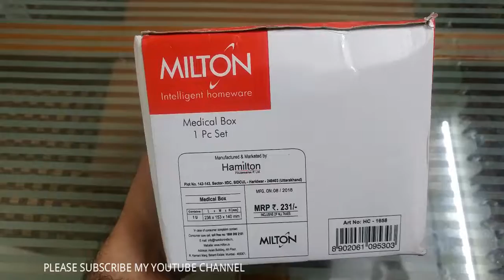UNBOXING MILTON MEDICAL BOX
IF YOU WANT TO BUY THE PRODUCT...

Milton Medical Box - Plastic Utility Box  (White)
Compact shape for easy storage
Partition tray for segregation
See through lid with hThis medical box from Milton has a compact shape which makes it portable and easy to store. It is easy to carry around because it has been ergonomically designed with a handle. In case of emergencies, the user-friendly closure system can be easily snapped open with a simple motion of the index finger and the thumb. The see-through lid makes it easy for you to identify the medicines without opening the box. The segregation tray makes more space in the box by dividing the box into two compact sections. Stay prepared in case of emergencies with this ergonomically designed medical box from Milton.andle